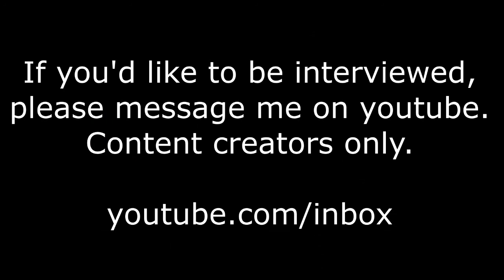PieDisliker Interviews Everypony - Episode 4 - AustinDJRobinson Pony